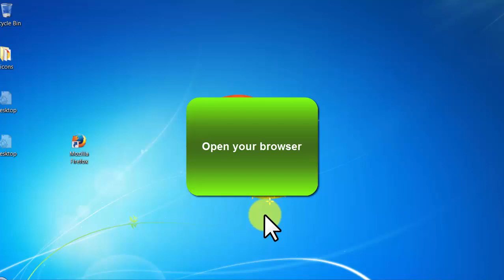Creative Commons - video 27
More Details:
10 Easy Ways to Make 10K per Month!

Great niche. Quick ways and easy answers to making money online will ALWAYS be a high converting niche. Why figure out how to make 10K per month when you can just have someone show you how!

People can use this ebook to create a part-time job from home, create passive income streams that will continuously keep paying, or even create their own online business.
The targeted audience are people who want to work from home, make money online, make money fast, looking for a side hustle/side business, extra cash, and beginner who don't know where to begin online.

Great niche. Great content! This page includes:
1) High quality ebook
2) High converting landing page. (Simple message. Simple design.)
3) SEO Optimized.
4) Social Media Optimized.
5) Mobile responsive.

23 page ebook.
Very legitimate ways to make money for anyone willing to put in the required effort!